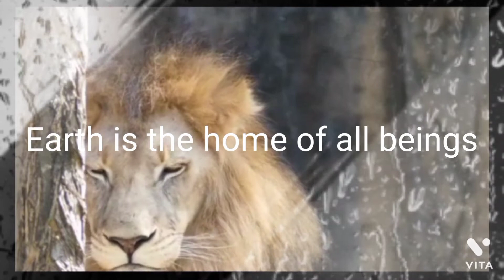Nature beings concern